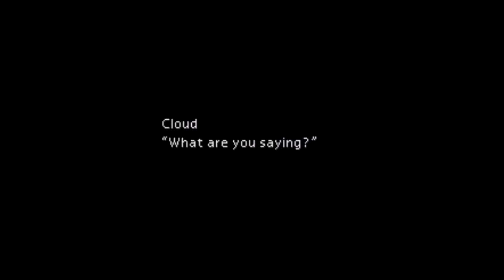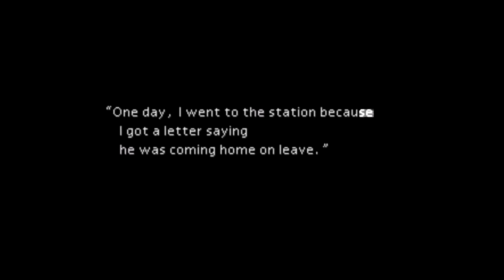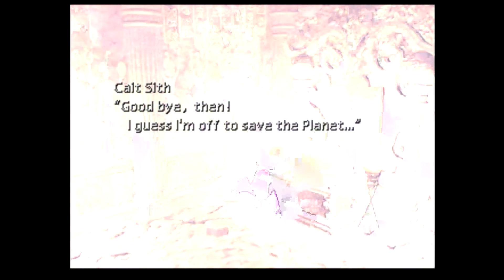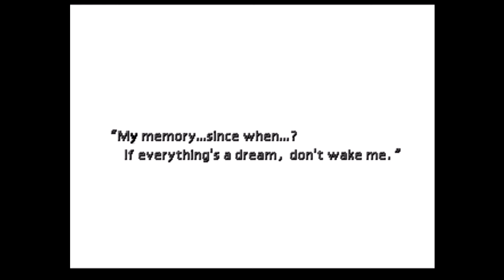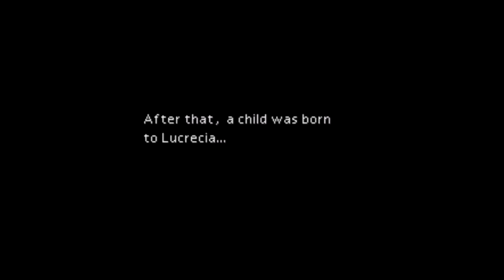The Complete Final Fantasy 7 Retrospective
This is an in depth look at the story of Final Fantasy 7. We're diving into the game, covering all of the major plot points and story developments. Final Fantasy 7 has so many layers that it's almost impossibly to break down in one video regardless of the length. This is truly one of the greatest and most important video games ever made. Squaresoft (now Square-Enix) created a masterpiece.

*NOTE* During the editing of this video, I realized that due to filetype issues, my editing software had created multiple...visual glitches in my game footage. I had to make a tough decision: keep the footage or start from scratch and as much as I love this game, I didnt have it in me to replay the entire game just for cleaner footage. I hope you understand. I truly did the best I could do here and I'm still proud of the final product.